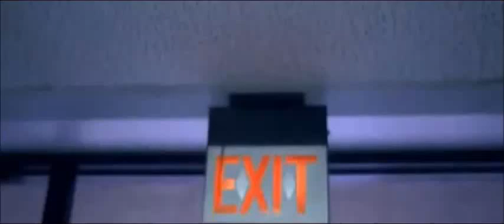Carrie Underwood Renegade music video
I made a music video for the song Renegade from Carrie Underwood. I really love this song! Footage is used from the movie All the boys love mandy lane.